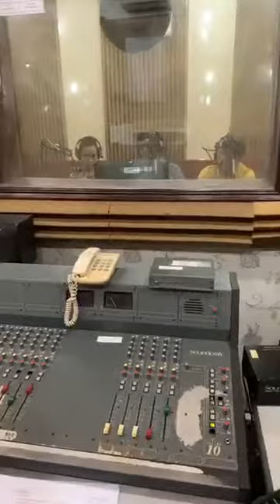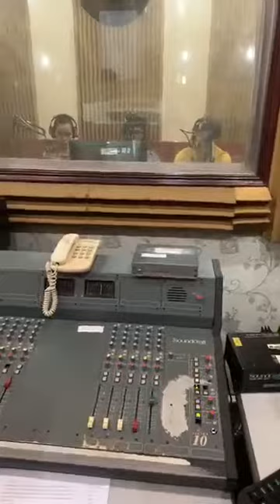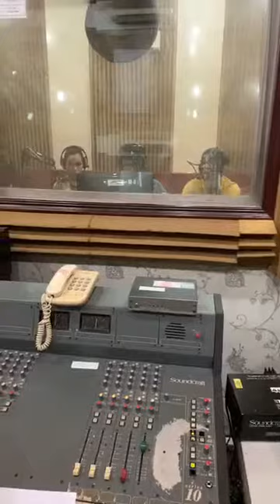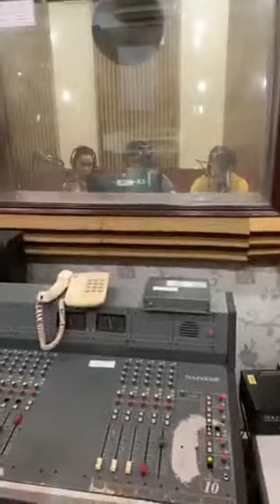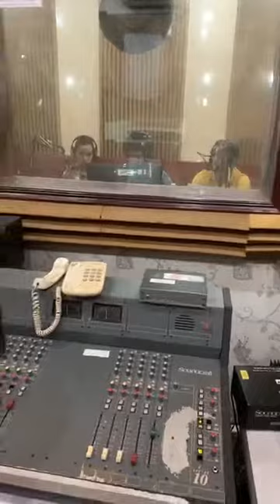Ca nhạc sĩ Sơn Hạ giao lưu trực tuyến với thính giả Đài Phát Thanh VOV 08/05/2019